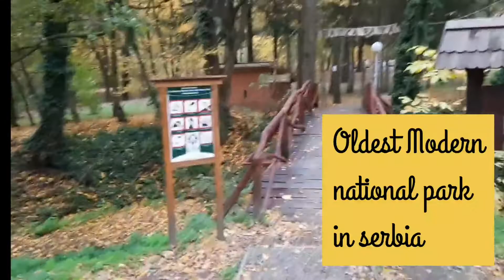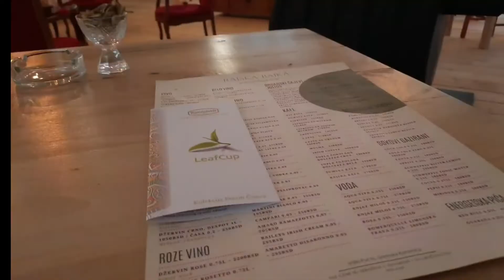കൊടും കാടിനുള്ളിലെ റെസ്റ്ററെന്റ് ഇൽ പോയപ്പോൾ...! _ Fruska Gora National Park - Rajska Bajka-Novi sad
A very long time ago, North of today's Serbia was coverd by the great Pannonian sea. Since then, the sea has disappeard, but the island remains. Now it is Fruska Gora..!!